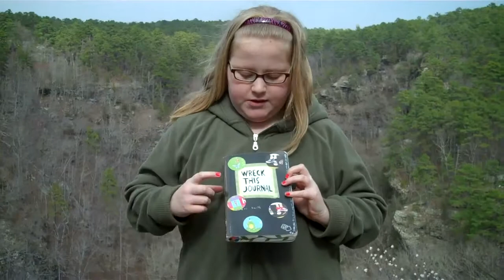Brooklyn + Wreck This Journal March 2011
My daughter's Wreck This Journal project. Book is by Keri Smith. We bought it at Barnes and Nobles.